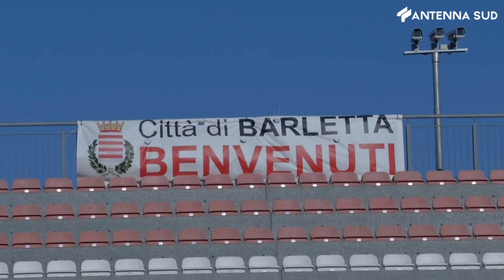SERIE D - DIMICCOLI: "IL BARLETTA RIALZERA' LA TESTA, CON I TIFOSI RAPPORTO SPECIALE"